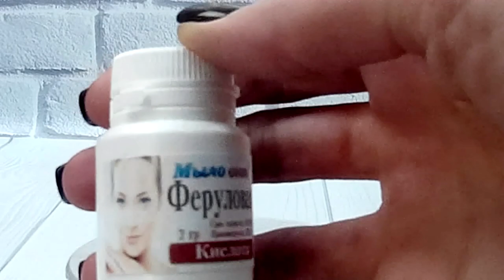Видео обзор Феруловая кислота от Мыло Опт // Кислота в косметике для лица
Видео обзор Феруловая кислота от Мыло Опт

Купить Феруловая кислота оптом и в розницу можно тут